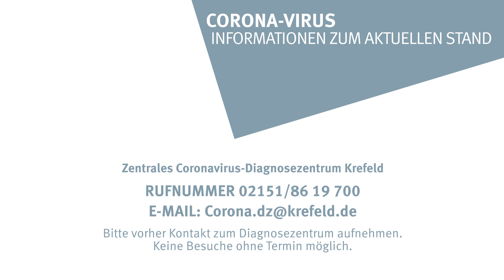11. März 2020: Corona-Virus - Informationen zum Aktuellen Stand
Stand: 11 März 2020

Coronavirus in Krefeld aktuell:
In Krefeld wurden dem Fachbereich Gesundheit heute (11. März 2020) die ersten inzwischen vier bestätigten Fälle einer Infektion mit dem Coronavirus angezeigt. Es handelt sich um drei Männer und eine Frau im mittleren Alter, die sich unabhängig voneinander bei einer Reise in den Ort Ischgl in Österreich infiziert haben.

Zentrales Diagnosezentrum Coronavirus:
Die Stadt Krefeld richtet für Krefelder Bürger und Menschen, die in der Stadt arbeiten, ein zentrales Diagnosezentrum in den Räumen der ehemaligen Kindertagesstätte an der Schwertstraße 80  ein. Wichtig: Nur nach telefonischer Anmeldung und Abklärung wird gegebenenfalls ein Termin für den erforderlichen Abstrich vergeben. Die Telefonnummer lautet 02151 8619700, per Fax ist die Erreichbarkeit 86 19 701.

Veranstaltungen in Krefeld:
Der Fachbereich Gesundheit der Stadt Krefeld sagt in Zusammenhang mit dem Coronavirus gemäß Erlass des Landesministeriums Veranstaltungen mit mehr als 1000 zu erwartenden Besuchern im Stadtgebiet Krefeld grundsätzlich ab.